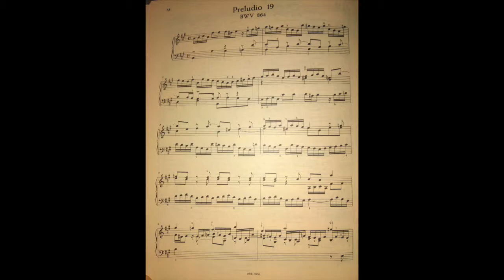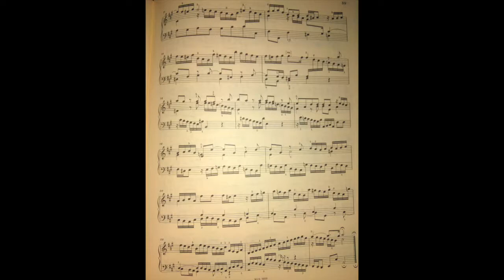Preludi 19, BWV 864